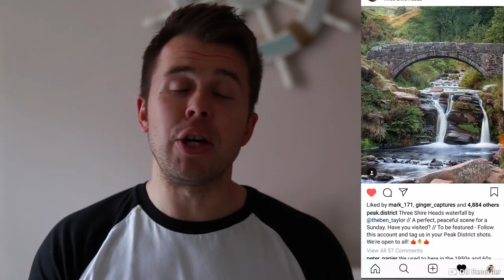5 Landscape Photography Tips For 2019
In this video I share with you 5 Landscape Photography Tips that have really improved my landscape photography, these photography tips, if applied to your own photography will enable you to capture better photos.

CAMERA GEAR I USE:

Polarizer Lens
AWESOME Tripod
My Camera
24mm Lens
The Tripod I use
Canon 24mm F2.8 Lens